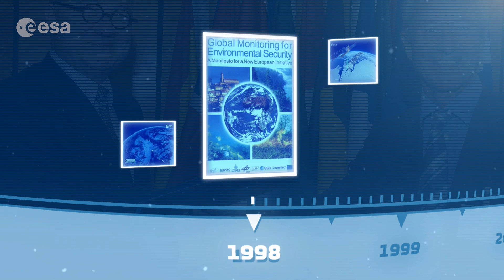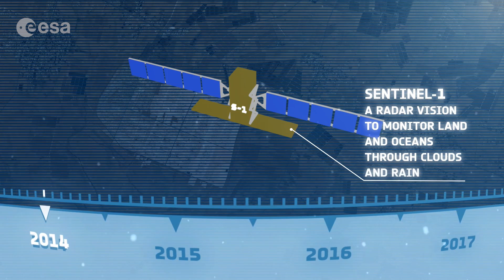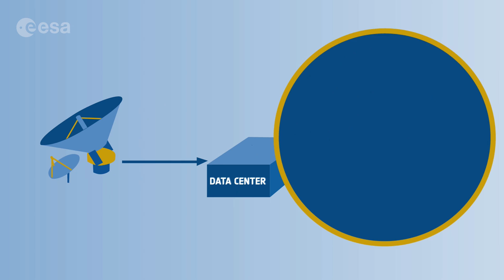Mr Copernicus: an introduction to Europe’s environment monitoring programme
‘Mr Copernicus’ provides an introduction to Europe’s Copernicus environment monitoring programme. Join him for a brief history of the initiative and an overview of the Sentinel satellites.

Credits: ESA